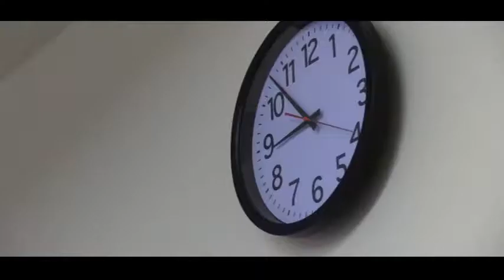VILLAGE COUNCIL 2017_08/21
YELLOW SPRINGS VILLAGE COUNCIL 2017_AUGUST 21